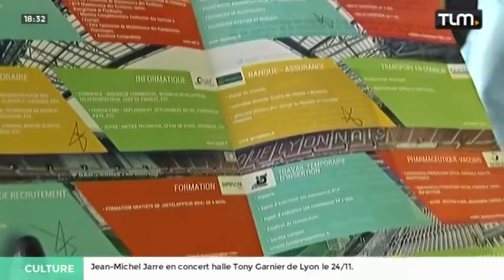Forum recrutement job et cité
Sites webs/blogs, copiez cette vidéo avec le bouton "Intégrer" !
 Gros plan sur la 10ème édition du forum Jobs & cité. Au programme, des jobs dating qui mettent l'accent sur l'égalité des chances.